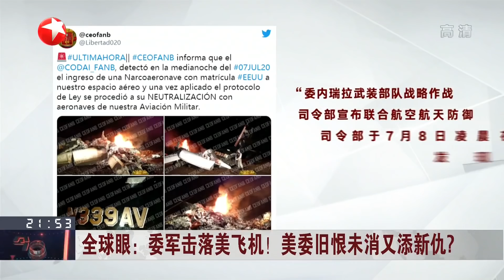委军击落美飞机！被击落飞机运毒可能性较大！美长期对委军事侦察 |《今晚60分》TONIGHT 20200709【东方卫视官方频道】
《今晚60分》YouTube更新时间：每周一到周五

《今晚60分》网罗全球热点焦点事件，深度解析，多方评论，力图打造一档在国际视野下的新闻栏目